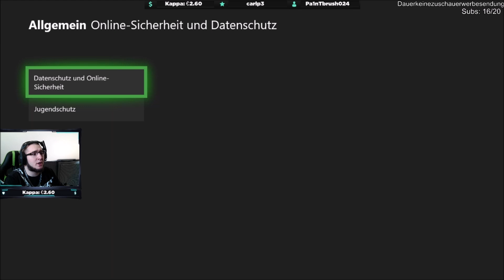Crossplay auf Xbox deaktivieren